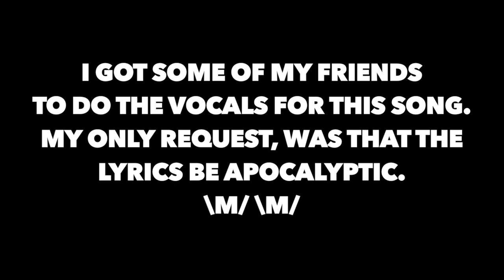Slamdemicocalypse - a depressing song with friends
I wrote this song, and I thought to myself:
Why don't I ask a few of my musician friends to do the vocals?
So I did, and they said Yes.